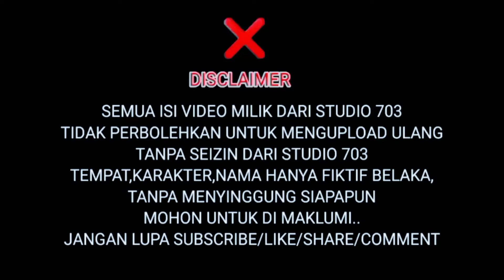Laju Encok 😂😂 - Gede Lima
GEDE LIMA,merupakan series komedi yang mebgisahkan 5 nenek,yang saling bertentangan,yang diperankan oleh Mak Eni ( Gede Endet ) Mak Roh ( gede koneng ) Mak Lis ( Gede kecek ) Mak Ipah ( gede guluh ) dan Mak Nur ( Gede bulat )

di tambah peran dari tika ( mommy yang hobi tiktok ) ibu dari tira,tira punya teman Runi | Icha | Raja | Ucen

4. Tika

Tonton semua series GEDE LIMA
BUKA LINK INI

Second channel

facebookfanpage

snack video